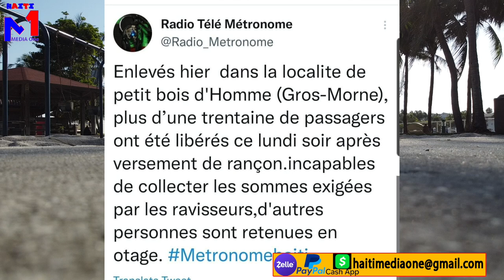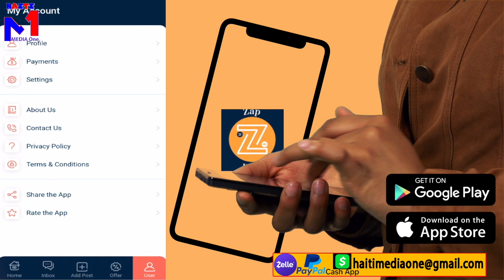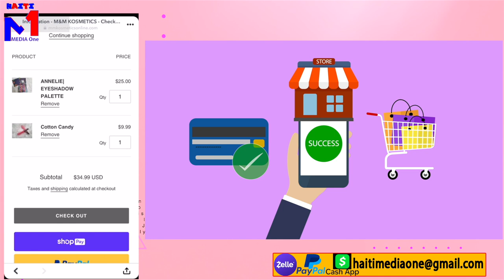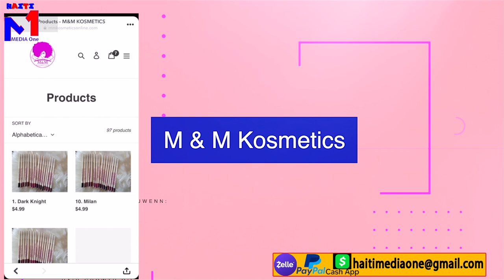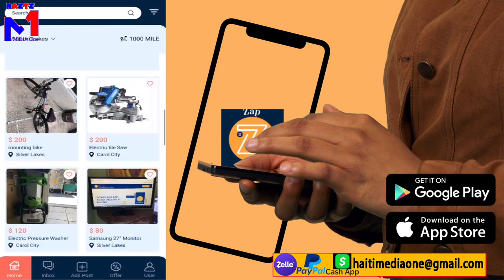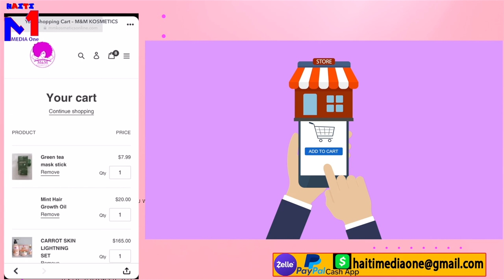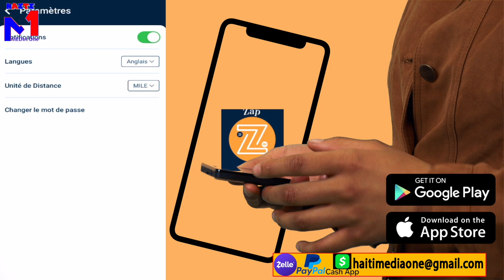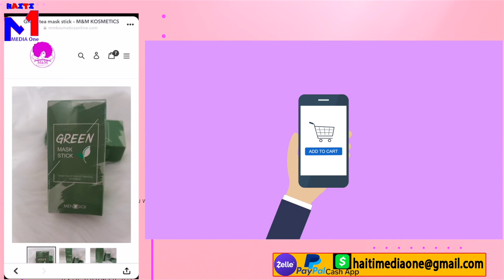Jovenel Te Okouran Mèsenè Yo te Nan Peyi A Pou Touye'l, Trèt Yo Devye Plan'l Men Jan Konplo A Fèt